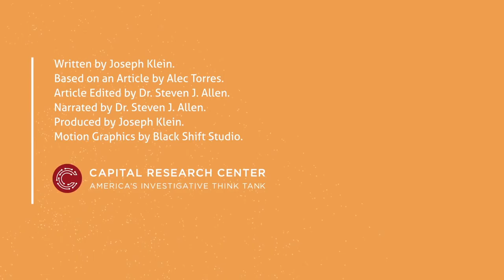Who is Bill de Blasio? | Dr. Steven J. Allen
Ever wonder what it would be like if radical unions and their allies gained control of New York City? Wonder no more, Bill de Blasio is in charge.